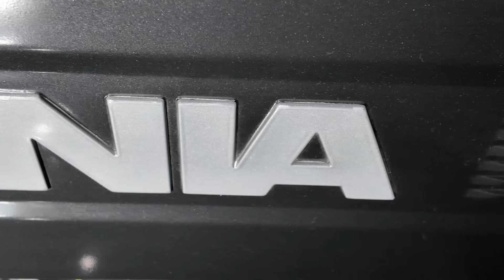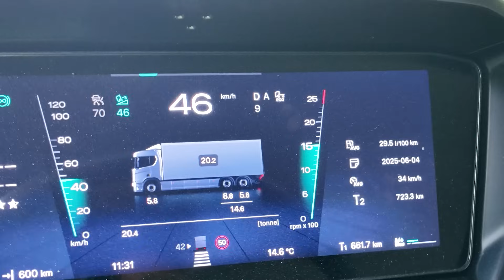Kipróbáltuk a Scania vadonatúj motorját! – Scania Super 11 menetpróba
Tartsatok ma is velünk, mert megosztjuk a Scania új motorjával szerzett első benyomásokat. A gyakorlati tapasztalatok mellett ráadásul tartunk egy nagyon rövid gyorstalpalót motortervezésből is! Ugyanis rendkívül izgalmas betekintést nyújtott a svéd gyártó a Super 11 erőforrás rejtelmeibe, így a tervezésének (majdnem) minden titkát is felfedjük.
Ha szereted a griffes teherautókat, akkor nézd meg a norvég télben készített gyönyörű felvételeinket is a havas-jeges menetpróbáról: